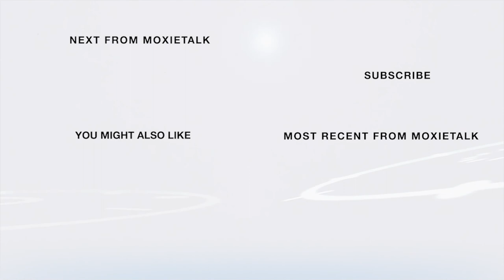⚜️ Influencers-Jerry E. Abramson Frmr Lou. Metro Mayor ⚜️